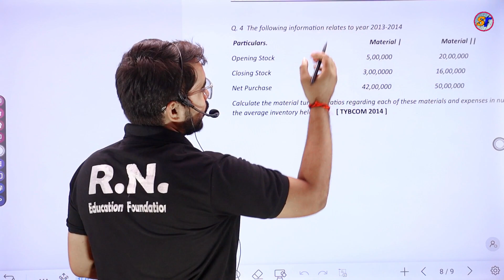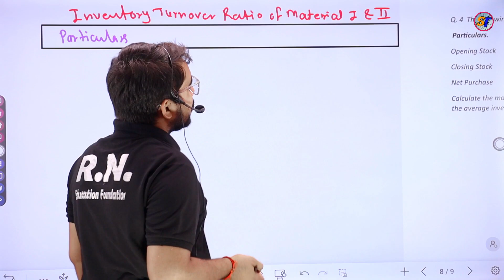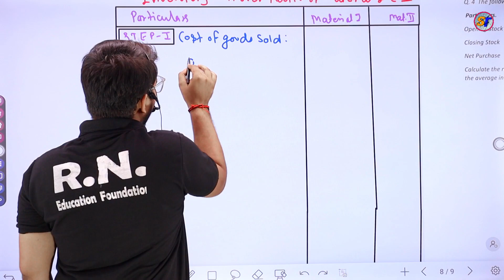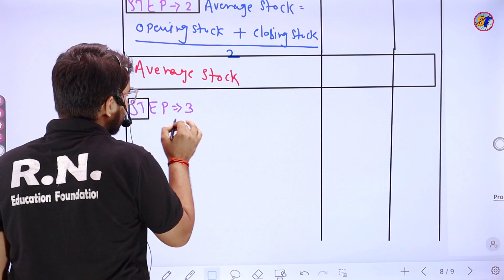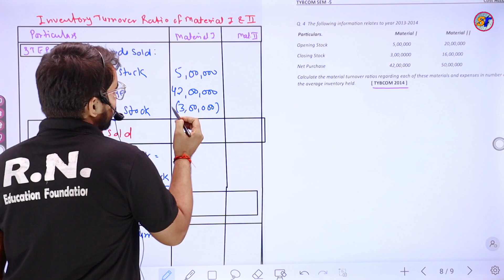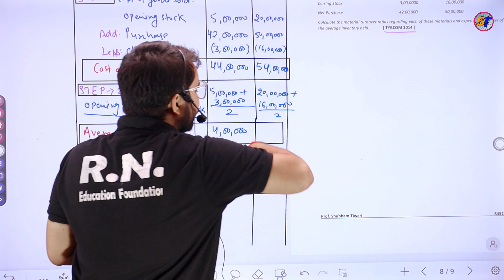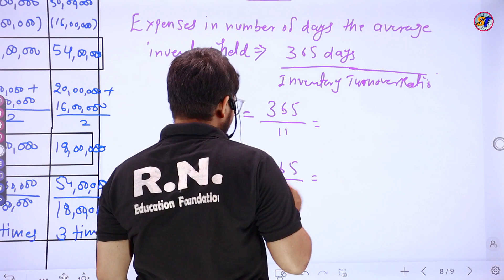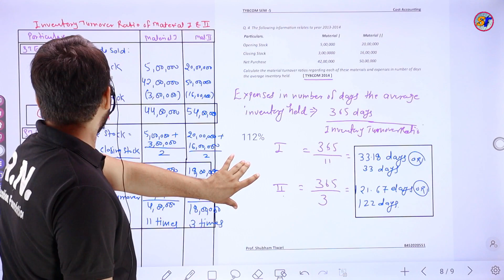Material Costing ( Inventory Turnover Ratio ) | TYBCOM Sem -5 | Cost Accounting